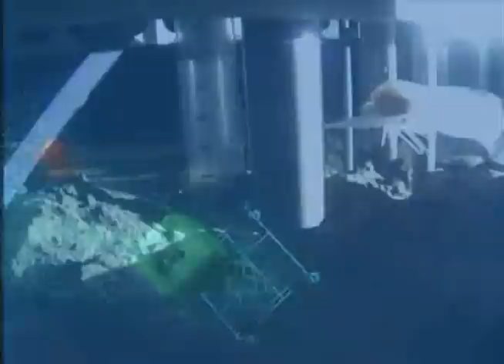Scientists make groundbreaking discovery in Marianas Trench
At only eight inches long, it may seem like a small discovery but for scientists, it's a big addition to what we know about the deepest part of the ocean.